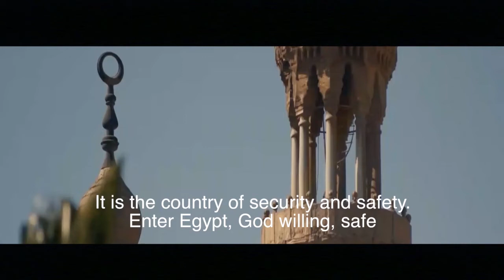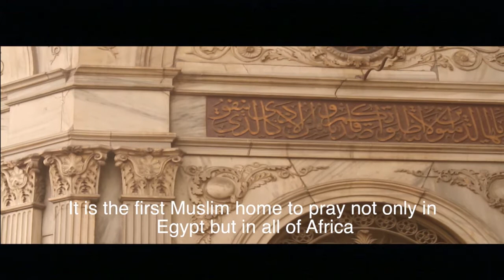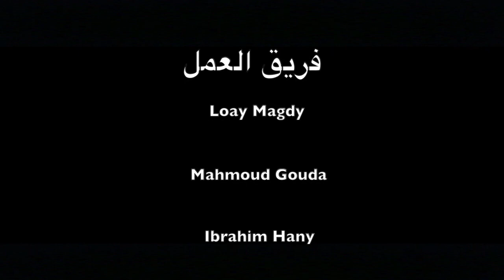البقيع الصغير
BY:
Loay Magdy
Mahmoud Gouda
Ibrahim Hany
Donia Metwaly
Passant Khaled
Amal Khaled
Shaza Gomaa